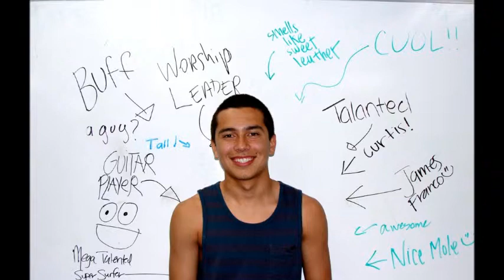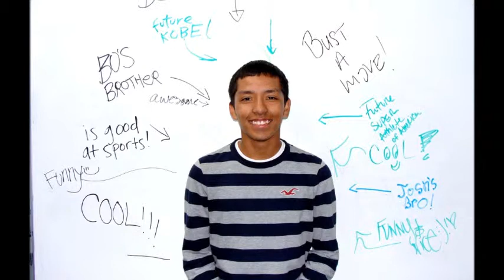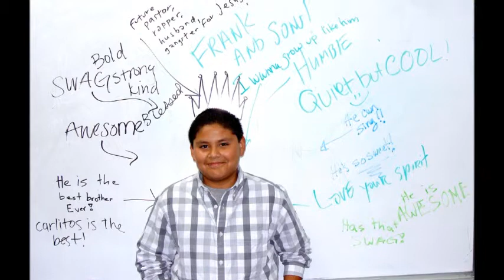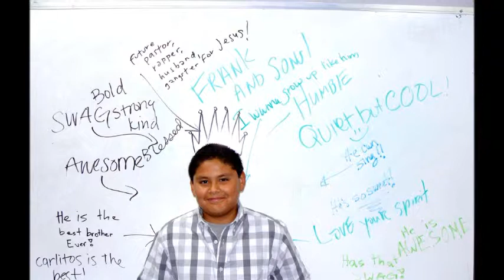FRIENDS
Friends Project @ Faith Factor Youth Ministry encouraged one another to say something positive about their fellow students and teachers.